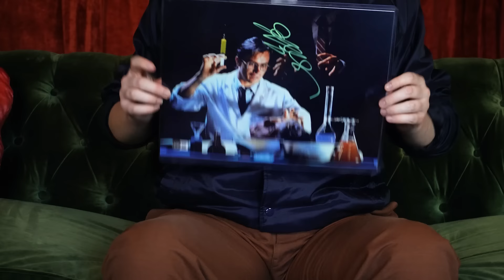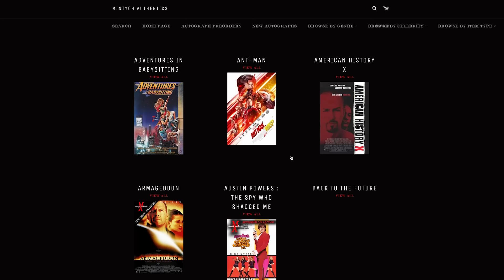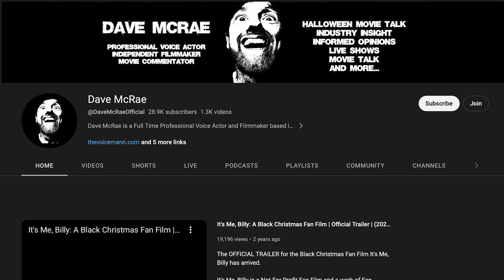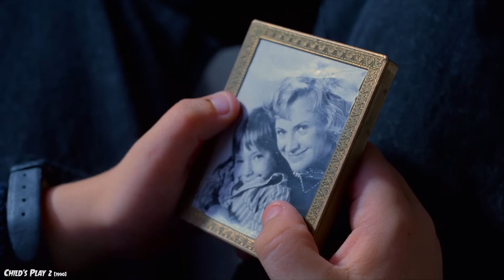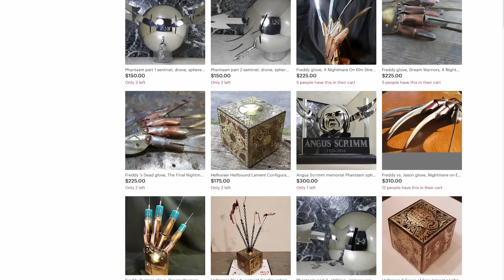Dylan's New Nightmare (2023) KILL COUNT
MUSIC!!